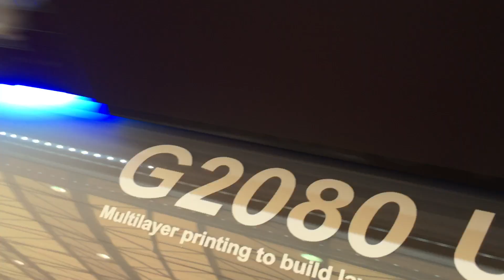GRANDO 1.8m uv roll printer with Ricoh G5 print heads G2080UV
Facebook Homepage: Grando Digital Technology Co.,Ltd.